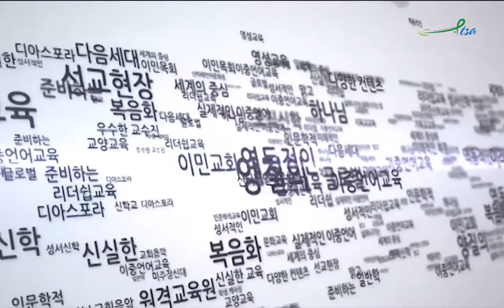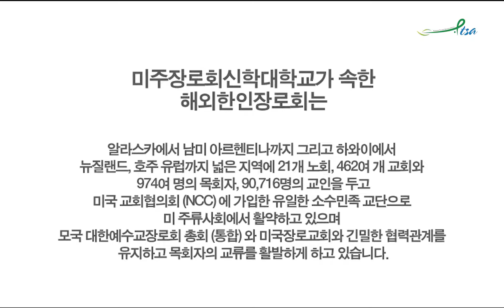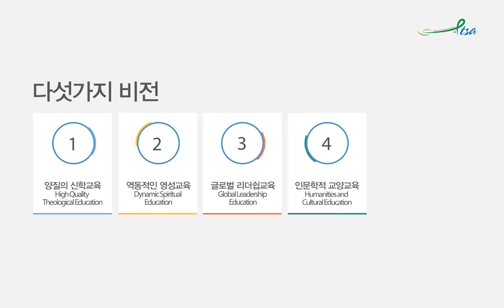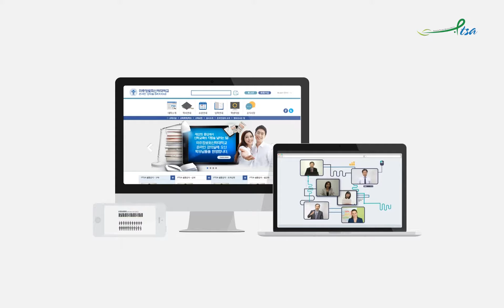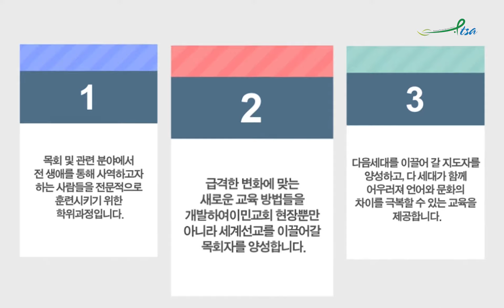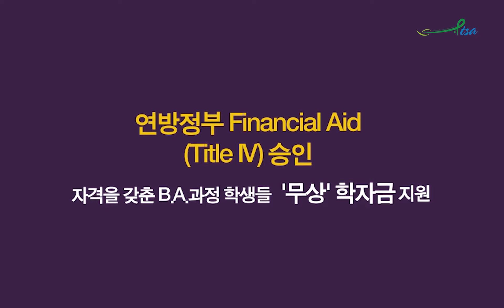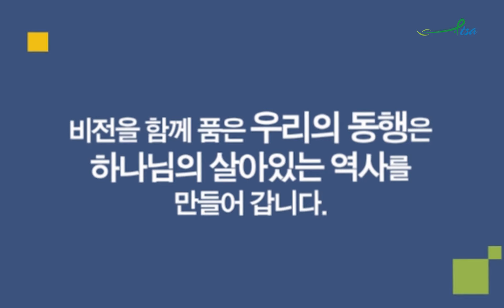미주장로회신학대학교